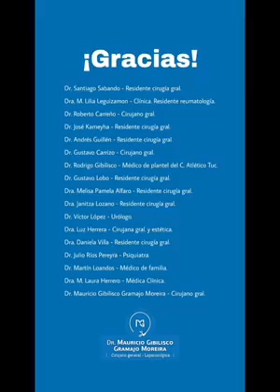Médicos tucumanos contra la pandemia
17 profesionales de la salud dan un mensaje emotivo a la población